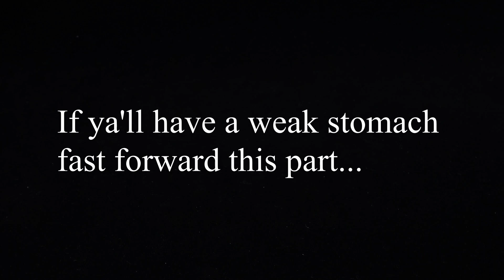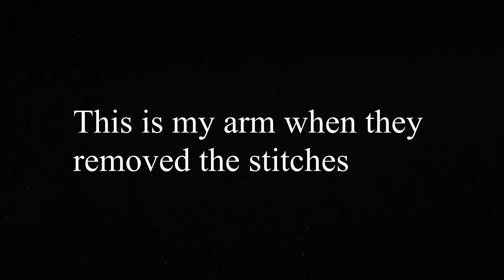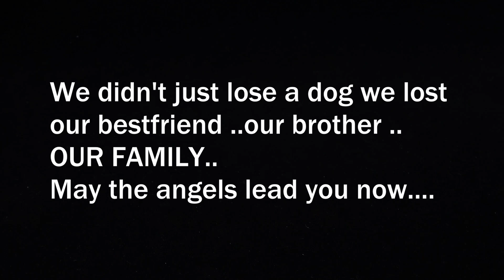STORYTIME | What Happened To My Arm | Footage & Pictures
Hi Honeyss! Welcome back.
In today's STORY TIME I'll be talking about what happened to my arm.
I show a very graphic pictures and an amazing video !
I hope you watch the whole video i wouldn't want you to miss anything !
Thanks again for watching and staying tuned in on what i post
it really means the WORLD TO ME !